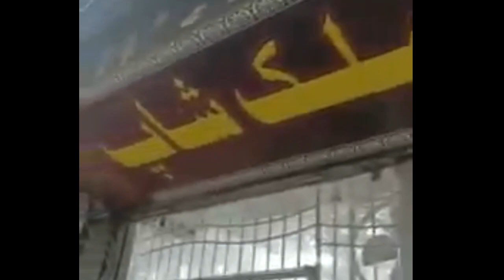Karachi boy ki badmashi dekho Police ke Sath - Shame moment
Hello Friends,

About this channel:
Hello